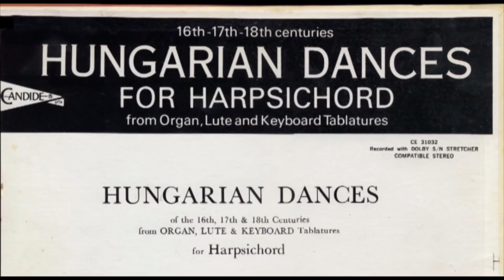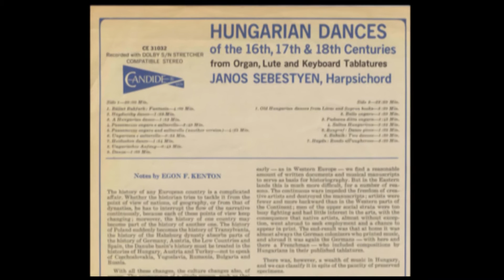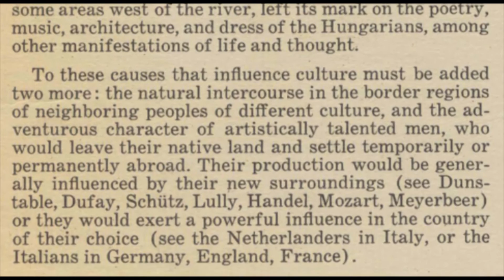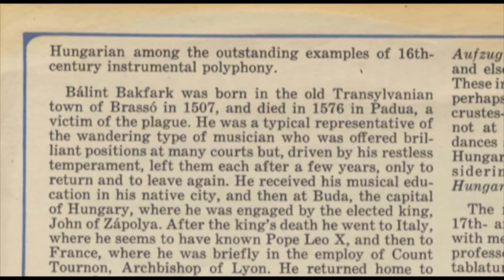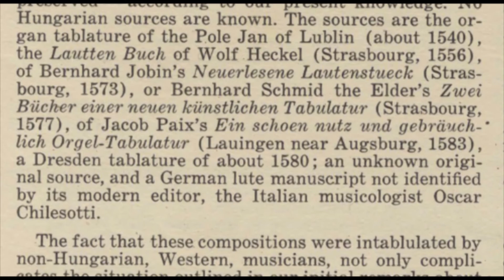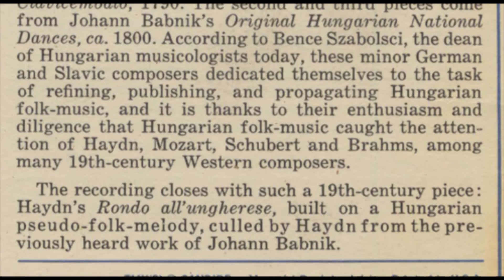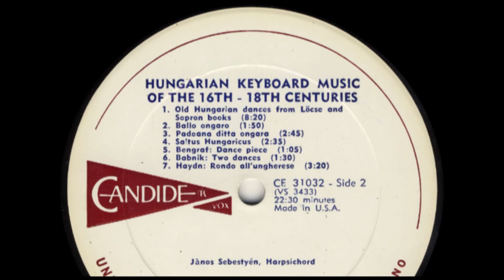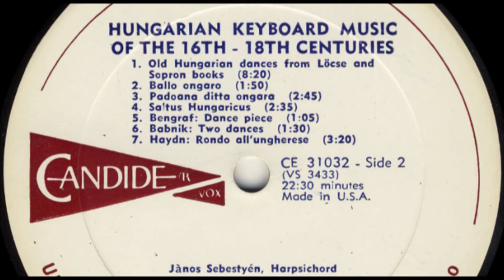János Sebestyén (harpsichord) Hungarian dances of the 16th, 17th & 18th Centuries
Hungarian Dances of the 16th, 17th & 18th Centuries
from ORGAN, LUTE & KEYBOARD Tablatures for Harpsichord
Jànos Sebesyén plays a Neupert harpsichord
Recorded circa 1969 at the Angelicum Studio in Milan, Italy. Published 1970 by Candide Vox CE 31032
Notes: Recorded by Thomas Gallia.
also released as:  Vox/Warner-Pioneer H 4909V-11V (Japan) Keyboard Music from Eastern Europe
For a version in better sound quality and the possibility to download the sheet, look

Side 1  20'00 Min.
00:00 1. Balint Bakfark: Fantasia 4'00 Min.
03:55 2. Hayduczky dance- 1'23 Min.
05:14 3. A Hungarian dance-1'53 Min.
07:03 4. Passamezzo ongaro e saltarello 3'40 Min.
10:34 5. Passamezzo angara and saltarello (another version) 4'25 Min.
14:52 6. Ungaresca e saltarello-0'55 Min.
16:17 7. Heiducken dance 1'54 Min.
17:14 8. Ungarischer Aufzug-0'45 Min.
17:55 9. Danza-1'05 Min.

Side 2  22'30 Min.
19:05 1. Old Hungarian dances from Locse and Sopron books-8'20 Min. (Sorry had to cut a small phrase because condition of vinyl)
27:05 2. Ballo ongaro-1'50 Min.
28:52 3. Padoana ditta ongara-2'45 Min.
31:37 4. Saltus Hungaricus-2'35 Min.
34:12 5. Bengraf: Dance piece-1'05 Min.
35:17 6. Babnik: Two dances-1'30 Min.
36:50 7. Haydn: Rondo all'ungherese-3'20 Min.

Notes by EGON F. KENTON
The history of any European country is a complicated
affair. Whether the historian tries to tackle it from the
point of view of nations, of geography, or from that of
dynasties, he has -to interrupt the flow of the narrative
continuously, because each of these points of view keep
changing; moreover, the history of one country may
become part of the history of another one. The hi~tory
of Poland suddenly becomes the history Of Transylvania,
the history of the Habsburg dynasty absorbs parts of
the history of Germany; Austria, the Low Countries and
Spain, the Danube basin's history must be treated in the
histories of Hungary, Austria and Turkey-not to speak
of Czechoslovakia, Yugoslavia, Rumania, Bulgaria and
Russia.
With all these changes, the culture changes also, of ,
course. The appearance of a single person, such as that
of Caterina Medici in France, or Beatrice of Aragon in
the Hungarian cavital, caused a widespread italianization
of culture; the Saxon colonizers, invited by Hungarian
kings to fill the gap in the regions depopulated by
the Tartar and Turkish :wars, Germanised these regions'
culture, and the 150-year Turkish occupation of most of
Hungary east of the Danube, including the capital and
some areas west of the river, left its mark on the poetry,
music, architecture, and dress of the Hungarians, among
other manifestations of life and thought.
To these causes that influence culture must be added
two more: the natural intercourse in the border regions
of neighbouring peoples of different culture, and the adventurous
character of artistically talented men, who
would leave their native land and settle temporarily or
permanently abroad. Their production would be generally
influenced by their jew surroundings (see Dunstable,
Dufay, Schutz, Lully, Handel, Mozart, Meyerbeer)
or they would exert a powerful influence in the country
of their choice (see the Netherlanders in Italy, or the
Italians in Germany, England, France).

The latest release of carefully remastered recordings by János Sebestyén you can find at: YouTube: